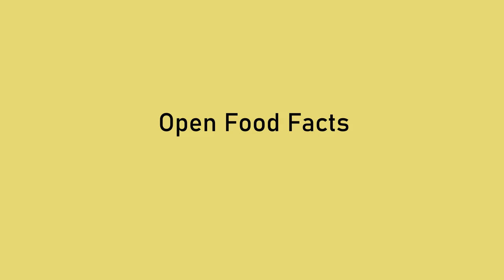5 Good News für Klima und Umwelt | green:screen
Jeden Tag tun sich viele Dinge in Sachen Klima- und Umweltschutz. Im Vergleich zu den vielen schlechten Nachrichten gehen diese schnell unter. Zeit, das zu ändern! Victor stellt euch in diesem Video 5 gute Nachrichten und Entwicklungen vor, die in der Klimakrise Hoffnung machen!

Kapitel:
0:00 Intro
0:24 Open Food Facts
1:46 Solartechnik aus Gemüseabfällen
3:30 Autonomer Unkrautvernichter
4:50 Schnellladestation am Kamener Kreuz
5:54 Emscher ist abwasserfrei
7:18 Fazit

Moderation: Victor Riley
Autorin: Fabio Kratzmaier
Kamera: Ervin Ceric
Postproduktion: Benedek Siptar
Producerin: Anne Westphal
Thumbnail: Jan Schattka